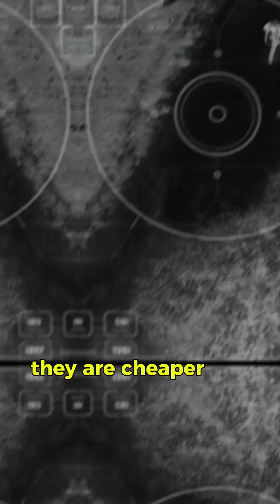USA’s Predator vs Russia’s Orion: Who Wins the Drone War?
The Predator and Orion are two of the most advanced drones from the USA and Russia. But which one truly dominates the battlefield? Dive into this thrilling comparison to uncover the strengths, weaknesses, and strategies behind these powerful drones.